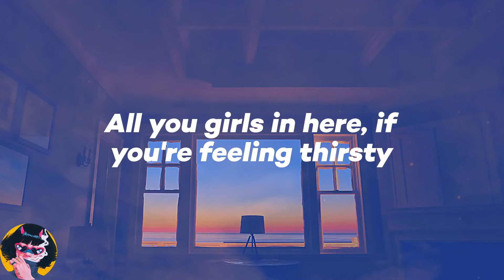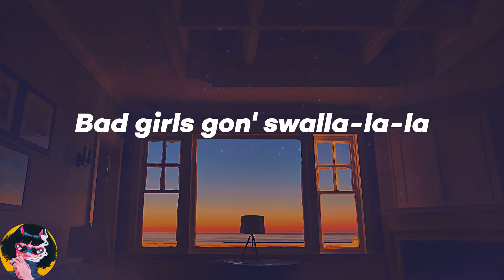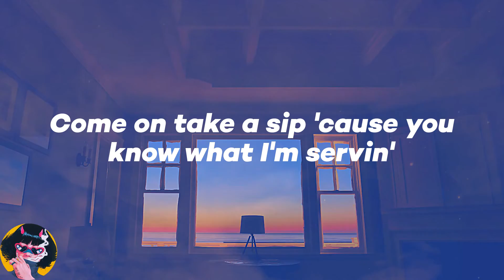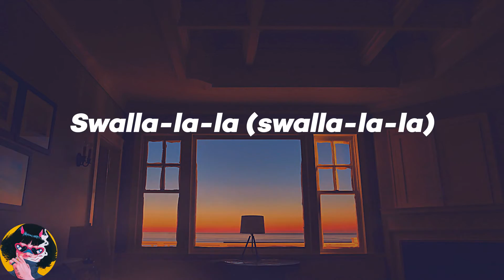𝑱𝒂𝒔𝒐𝒏 𝑫𝒆𝒓𝒖𝒍𝒐 - 𝑺𝒘𝒂𝒍𝒍𝒂 (𝒇𝒆𝒂𝒕. 𝑵𝒊𝒄𝒌𝒊 𝑴𝒊𝒏𝒂𝒋 & 𝑻𝒚 𝑫𝒐𝒍𝒍𝒂 $𝒊𝒈𝒏) (𝑳𝒚𝒓𝒊𝒄𝒔)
💖𝑳𝒚𝒓𝒊𝒄𝒔:
𝑫𝒓𝒂𝒏𝒌
𝒀𝒐𝒖𝒏𝒈 𝑴𝒐𝒏𝒆𝒚
𝑺𝒘𝒂𝒍𝒍𝒂-𝒍𝒂-𝒍𝒂 (𝒅𝒓𝒂𝒏𝒌)
𝑺𝒘𝒂𝒍𝒍𝒂-𝒍𝒂-𝒍𝒂 (𝒔𝒘𝒂𝒍𝒍𝒂-𝒍𝒂-𝒍𝒂)
𝑺𝒘𝒂𝒍𝒍𝒂-𝒍𝒂-𝒍𝒂
𝑺𝒉𝒊𝒎𝒎𝒚 𝒔𝒉𝒊𝒎𝒎𝒚 𝒚𝒂𝒚, 𝒔𝒉𝒊𝒎𝒎𝒚 𝒚𝒂𝒚, 𝒔𝒉𝒊𝒎𝒎𝒚 𝒚𝒂 (𝒅𝒓𝒂𝒏𝒌)
𝑺𝒘𝒂𝒍𝒍𝒂-𝒍𝒂-𝒍𝒂 (𝒅𝒓𝒂𝒏𝒌)
𝑺𝒘𝒂𝒍𝒍𝒂-𝒍𝒂-𝒍𝒂 (𝒔𝒘𝒂𝒍𝒍𝒂-𝒍𝒂-𝒍𝒂)
𝑺𝒘𝒂𝒍𝒍𝒂-𝒍𝒂-𝒍𝒂
𝑺𝒘𝒂𝒍𝒍𝒂-𝒍𝒂-𝒍𝒂 (𝒅𝒓𝒂𝒏𝒌)
𝑺𝒘𝒂𝒍𝒍𝒂-𝒍𝒂-𝒍𝒂 (𝒔𝒘𝒂𝒍𝒍𝒂-𝒍𝒂-𝒍𝒂)
𝑺𝒘𝒂𝒍𝒍𝒂-𝒍𝒂-𝒍𝒂
𝑺𝒘𝒂𝒍𝒍𝒂-𝒍𝒂-𝒍𝒂 (𝒅𝒓𝒂𝒏𝒌)
𝑺𝒘𝒂𝒍𝒍𝒂-𝒍𝒂-𝒍𝒂 (𝒔𝒘𝒂𝒍𝒍𝒂-𝒍𝒂-𝒍𝒂)
𝑺𝒘𝒂𝒍𝒍𝒂-𝒍𝒂-𝒍𝒂
𝑺𝒘𝒂𝒍𝒍𝒂-𝒍𝒂-𝒍𝒂 (𝒔𝒘𝒂𝒍𝒍𝒂-𝒍𝒂-𝒍𝒂)
𝑺𝒘𝒂𝒍𝒍𝒂-𝒍𝒂-𝒍𝒂
𝑺𝒘𝒂𝒍𝒍𝒂-𝒍𝒂-𝒍𝒂 (𝒅𝒓𝒂𝒏𝒌)
𝑺𝒘𝒂𝒍𝒍𝒂-𝒍𝒂-𝒍𝒂 (𝒔𝒘𝒂𝒍𝒍𝒂-𝒍𝒂-𝒍𝒂)
𝑺𝒘𝒂𝒍𝒍𝒂-𝒍𝒂-𝒍𝒂
(𝒀𝒐𝒖𝒏𝒈 𝑴𝒐𝒏𝒆𝒚)
𝑺𝒘𝒂𝒍𝒍𝒂-𝒍𝒂-𝒍𝒂
(𝑱.𝑫)
𝑭𝒓𝒆𝒂𝒌𝒚, 𝒇𝒓𝒆𝒂𝒌𝒚 𝒈𝒚𝒂𝒍
𝑺𝒘𝒂𝒍𝒍𝒂-𝒍𝒂-𝒍𝒂
𝑴𝒚 𝒇𝒓𝒆𝒂𝒌𝒚, 𝒇𝒓𝒆𝒂𝒌𝒚 𝒈𝒚𝒂𝒍
𝑺𝒘𝒂𝒍𝒍𝒂-𝒍𝒂-𝒍𝒂
𝑺𝒘𝒂𝒍𝒍𝒂-𝒍𝒂-𝒍𝒂
𝑫𝒆𝒓𝒖𝒍𝒐